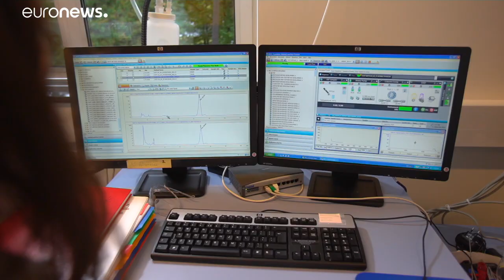UE: Ricerca e sviluppo tecnologico per una maggiore sicurezza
Ricerca e sviluppo tecnologico per una maggiore sicurezza: questi i compiti del Centro Comune di Ricerca dell'UE a Geel …